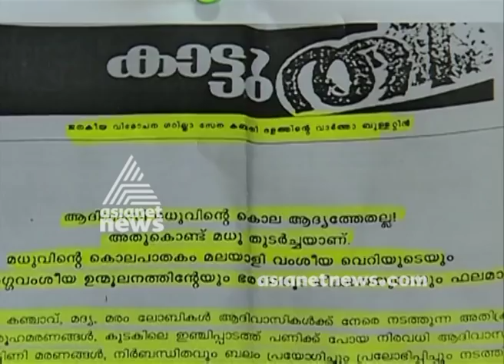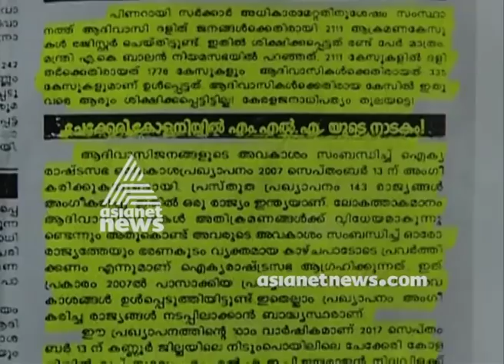Maoists' Threat For EP Jayarajan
Maoists' threat for CPM MLA EP Jayarajan